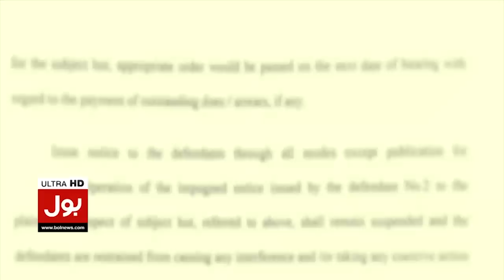Sheikh Rasheed Big Statement | Nawaz Sharif Kabhi Wapis Nahi Ayega | Shehbaz govt Disqualification